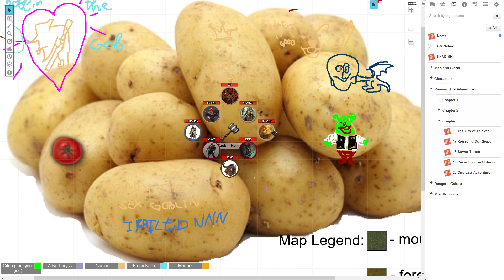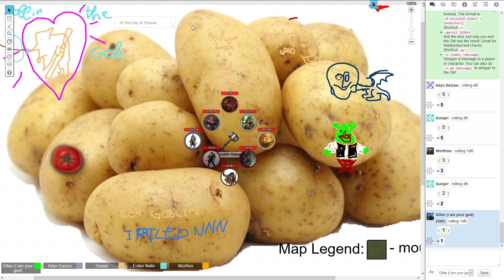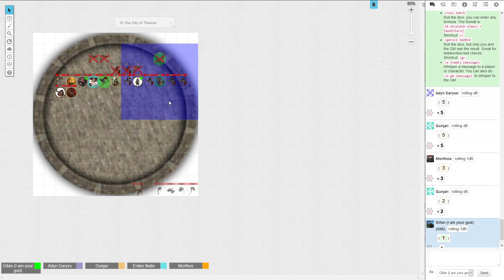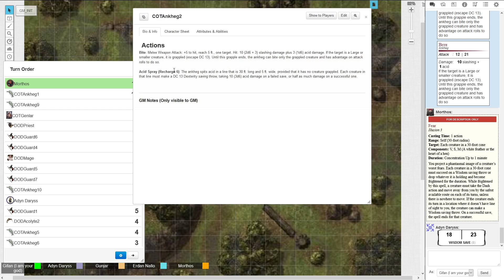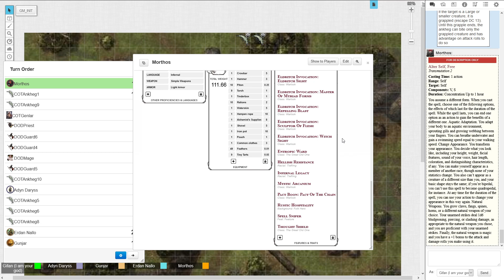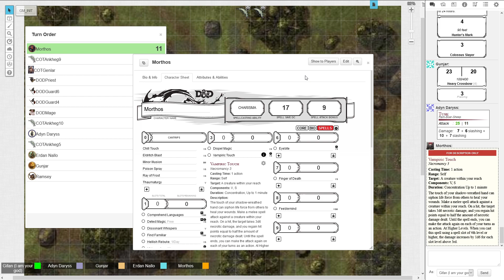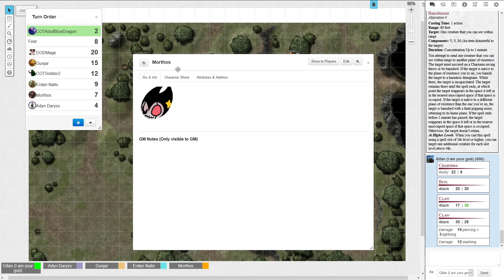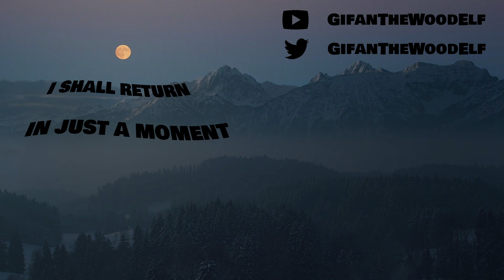[Stream] Politics in Grans | Dungeons and Dragons: Red Bones | Episode 16